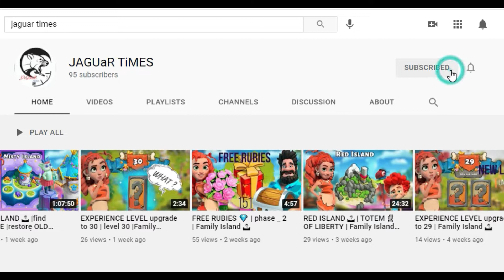Coconut island |Rumpus island |Torch |Beach bungalow |family island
Hi friends

Rumpus island  A

In this video shown how to save coconut island and find out hidden treasures

Thanks 😍